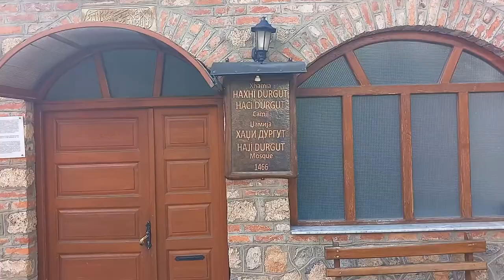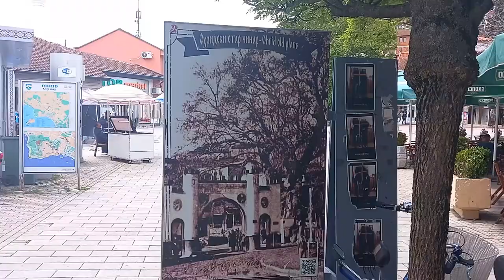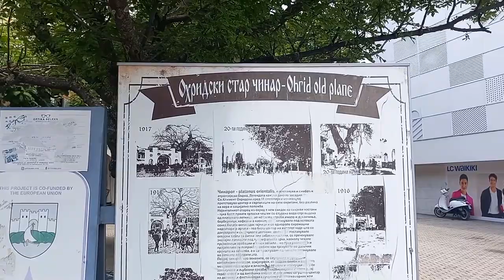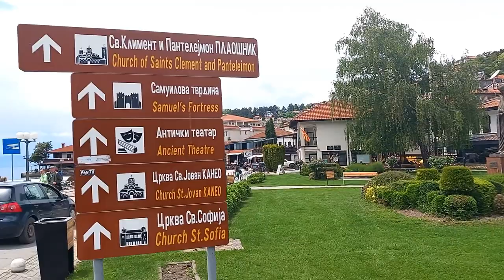OHRID OLD BAZAAR STREET | CITY SQUARE | PROMENADE | SUNSET POINT | NORTH MACEDONIA - 13 | BINU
OHRID BUS STATION | OLD BAZAAR STREET | CITY SQUARE | PROMENADE | SUNSET POINT |